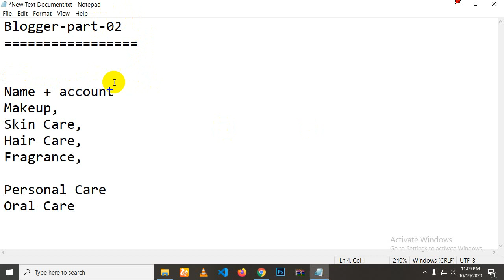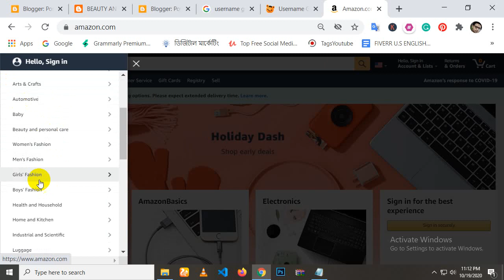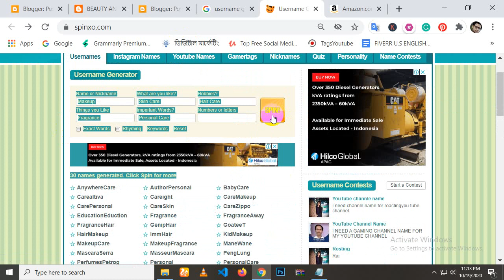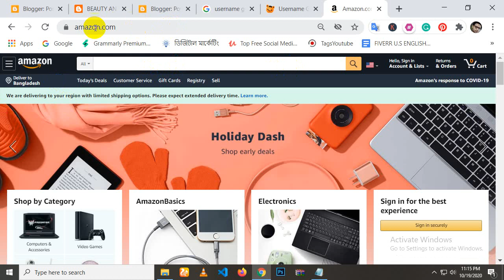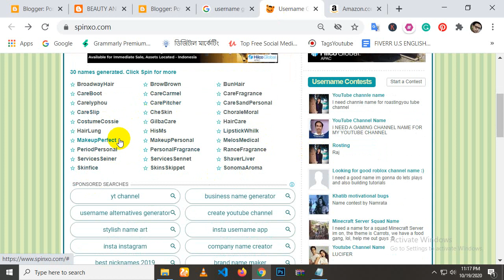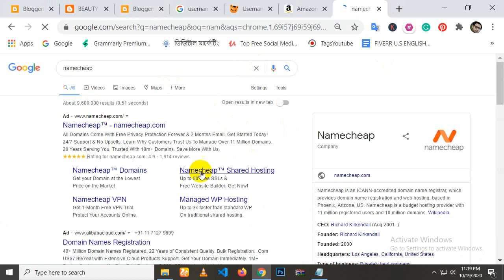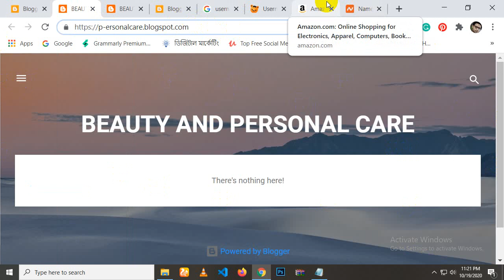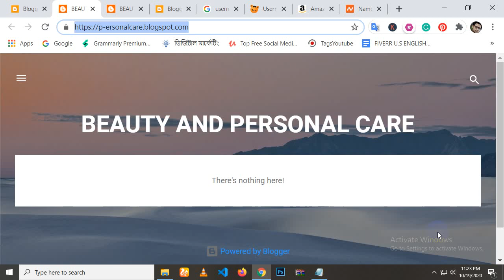Account +Name genarator